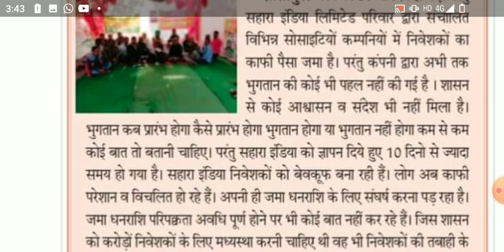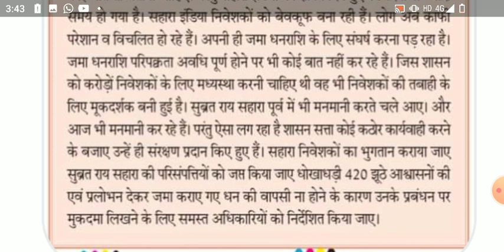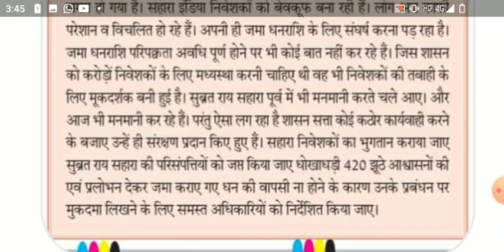SAHARA INDIA LATEST NEWS 15 FEBRUARY 2023 / SAHARA INDIA PAYMENT NEWS /SEBI SAHARA INDIA GOOD UPDATE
Sahara India ka paisa मिलना शुरू बड़ी खुशखबरी साहारा इंडिया परिवार के निवेशकों के लिए सबसे बड़ी खबर

chitfund news today